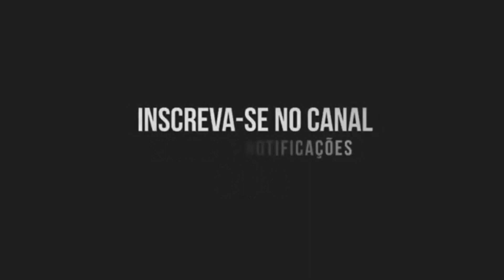MAGRÃO EMBRAZADOR - MC GW (DJ Gordim) 2024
Artista: MC GW
Produção musical: DJ Gordim